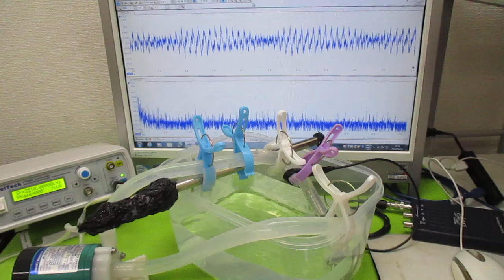対象物の振動モードに合わせた、超音波制御技術 ultrasonic-labo